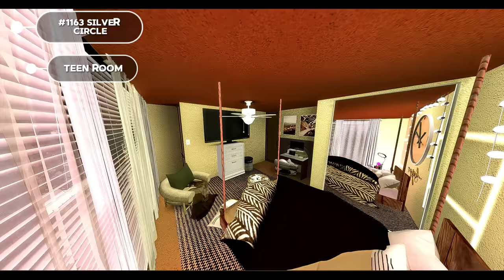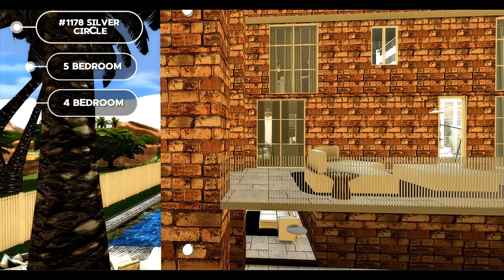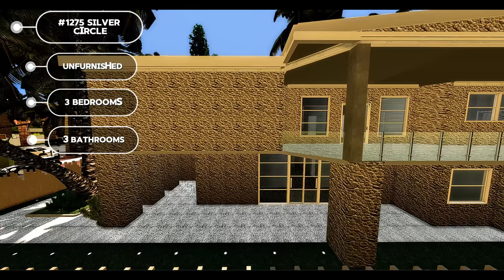4-in-1| Skyward Palms, Oasis Springs| Furnished&Unfurnished Homes | SIMS 4 | Neighborhood Renovation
**Disregard the color. My editing software is not the best and I'm just getting the back in the groove of things.**

In today's video, we explore Skyward Palms in Oasis Springs. It contains six homes. Two of them are deco homes. The other four are homes that I built. I appreciate everyone who watches this video. Thank you.

🤎 SOCIALS 🤎
🤎Gallery ID: Dionaee